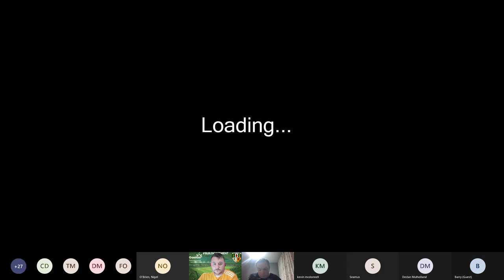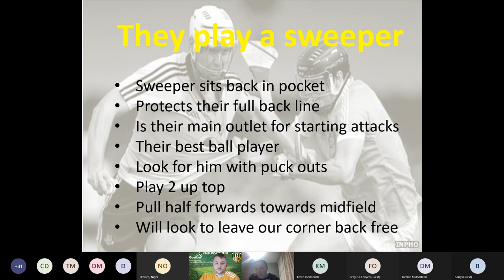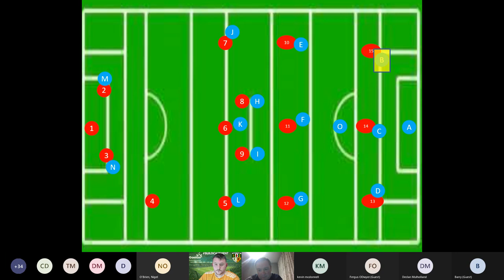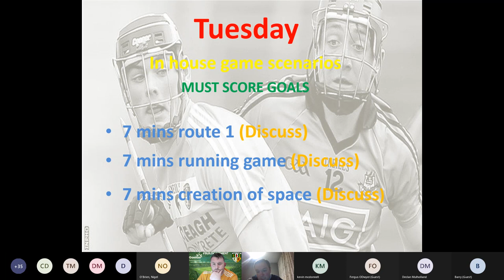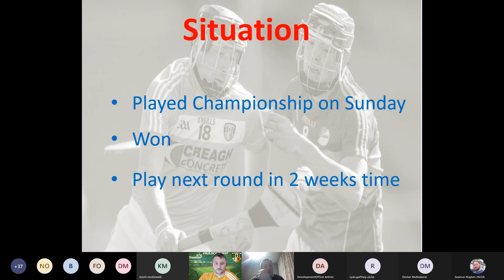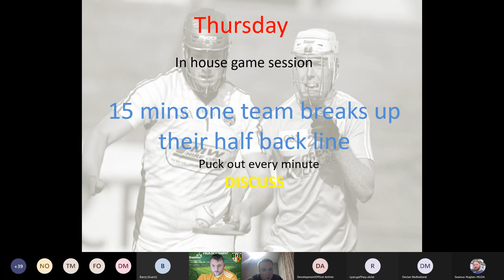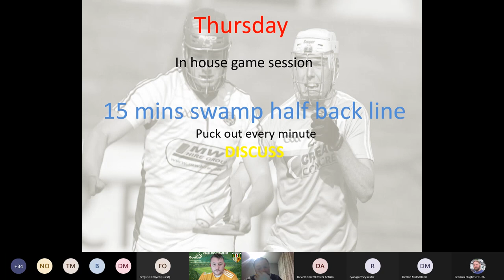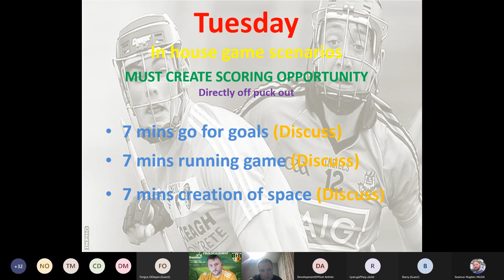Gaelfast Webinar Series- Are You Coaching the Game with Micky McCullough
3rd episode of our webinar series- Micky McCullough gives an insight into how to coach the game.